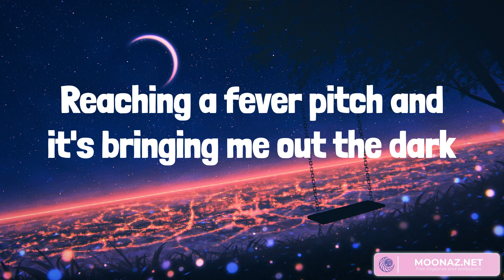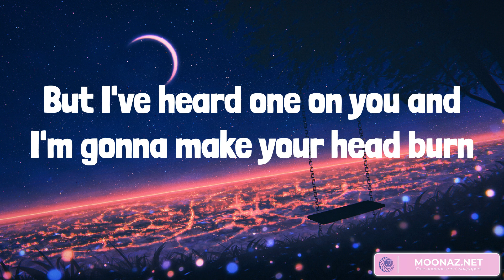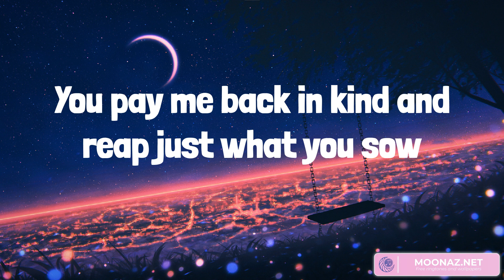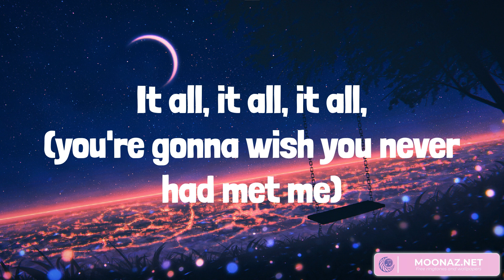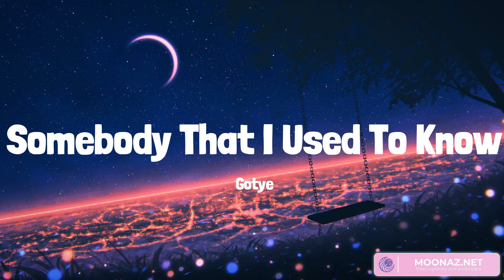Best Summer Songs 2023 ♫ Rolling In The Deep, Somebody That I Used To Know, Roar, Dark Horse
Lyrics:
Go 'head and sell me out and I'll lay your shit bare
The scars of your love they leave me breathless, I can't help feeling
We could have had it all (you're gonna wish you never had met me)
Making a home down there 'cause mine sure won't be shared
The scars of your love remind me of us (you're gonna wish you never had met me)
They keep me thinking that we almost had it all (tears are gonna fall, rolling in the deep)
You had my heart inside your hand
Turned my sorrow into treasured gold
You pay me back in kind and reap just what you sow
(You're gonna wish you never had met me) we could've had it all
It all, it all, it all, (you're gonna wish you never had met me)
You had my heart inside your hand (you're gonna wish you never had met me)
But you played it, you played it, you played it, you played it